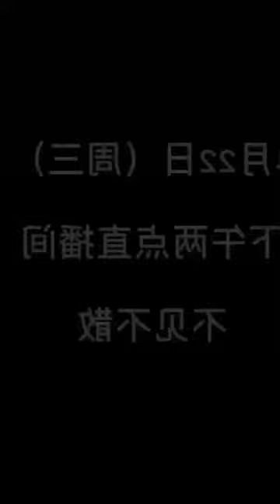elephants elephant wildlife elephantlove elephantsofinstagram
Hello guys!!